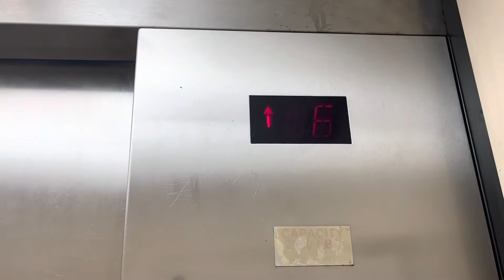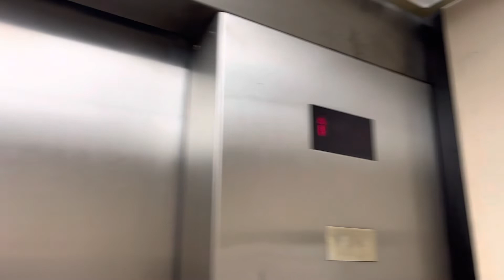Awesome Schindler Hydraulic Elevators @ Baptist Hospital Parking Garage P2, Kendall, FL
These are easily some of my favorite elevators in this hospital and are tied for my favorite hydraulics here. Who doesn’t love a good old RT

TECH SPECS
Brand: Schindler
Model: 300A
Fixtures/Call Buttons: RT/Adams Survivor
Indicator: Schindler Segmented PI
Voice: None
Lanterns: Schindler
Drive: Hydraulic
Speed: 100-125 FPM
# of floors served: 6
Year Installed: 1992 (probably around that time)